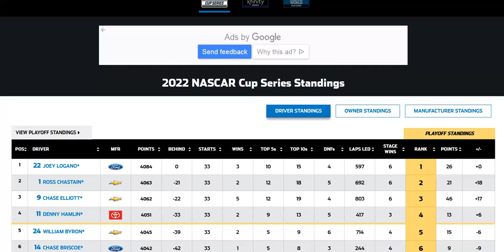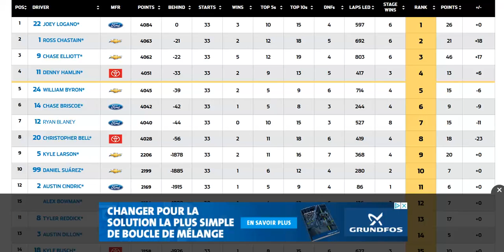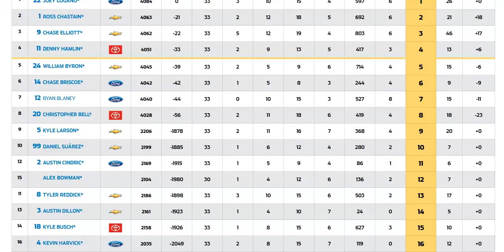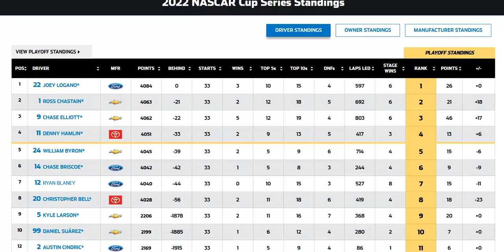Nascar Cup Series 2022 : le point sur le classement à 3 courses de la fin !